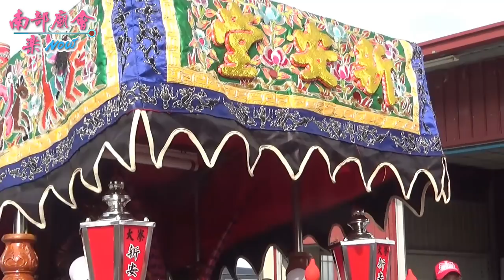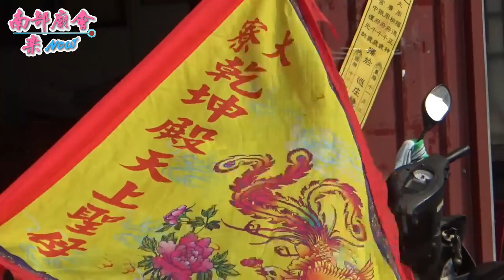12／8(六) 高雄下大寮周廣宮周府千歲建廟四十五週年平安遶境大典~過境天鳳宮參拜全紀錄